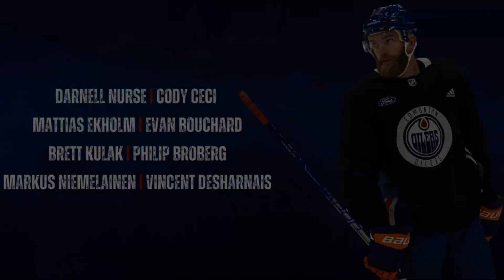Edmonton Oilers SIGN Adam Erne | Mattias Ekholm Returning | Sam Gagner To Bakersfield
The Oilers Fanatic goes over all the latest in Oil Country!!